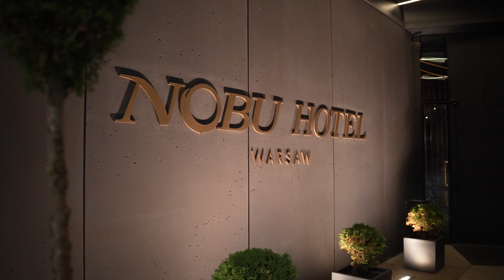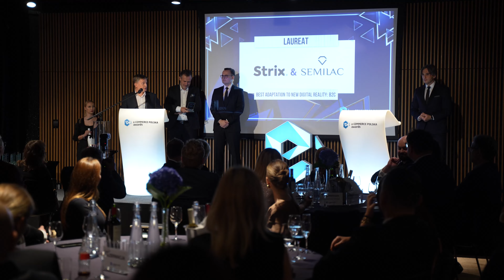Gala e-Commerce Polska Awards 2024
🎉 Przeżyjmy to jeszcze raz! Zapraszamy do obejrzenia relacji z Gali XII edycji e-Commerce Polska Awards 2024!

🏆 Nagrodę BEST IN, tytuł najlepszego z najlepszych, otrzymały eparagony.pl! 🏆

Serdeczne gratulacje dla wszystkich Laureatów! Wasze zaangażowanie i sukcesy są dowodem na to, że polski rynek e-commerce nieustannie wyznacza nowe standardy innowacyjności i jakości 👏

Dziękujemy również wszystkim Uczestnikom, którzy wzięli udział w konkursie – Wasze projekty podniosły poprzeczkę, tworząc ekscytującą rywalizację 💎

Zachęcamy do subskrypcji, by być na bieżąco z wydarzeniami i trendami w branży e-commerce!

Muzyka: Advertising – GlowCity
Video: AKPA Polska Press Spółka z o.o.